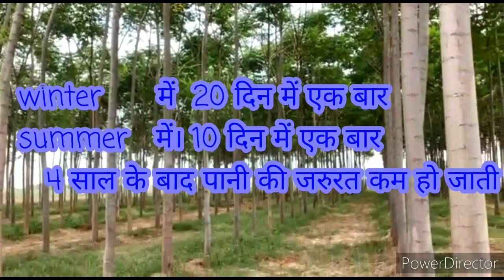melia dubia / मलबारी नीम की खेती /મલબારી લીમડો / melia dubia tree farming easy farming/ more profit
हमारे मलबारी नीम की खेती की है।
और हमें कमेन्ट करे या हमारा सीधा कॉन्टैक्ट भी कर सकते हो

For more information regarding @ malbari neem # content me  harsh
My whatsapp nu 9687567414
melia dubia